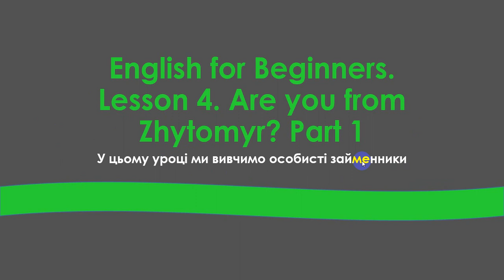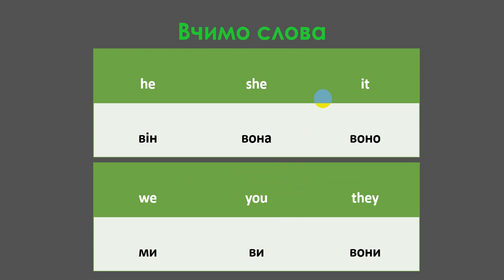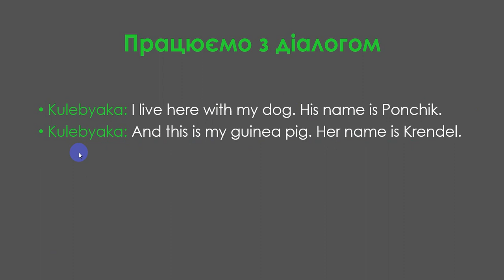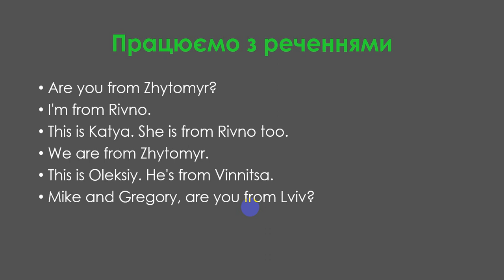Урок 4. Англійська для початківців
У цьому уроці ми вивчимо особисті займенники